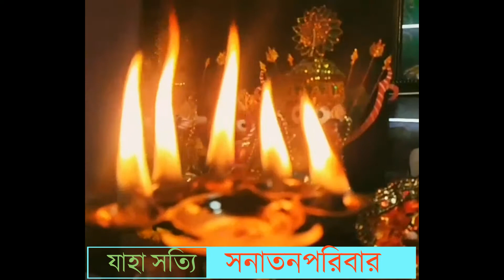হরে কৃষ্ণ হরে কৃষ্ণ কৃষ্ণ কৃষ্ণ হরে হরে হরে রাম হরে রাম রাম রাম হরে হরে।।